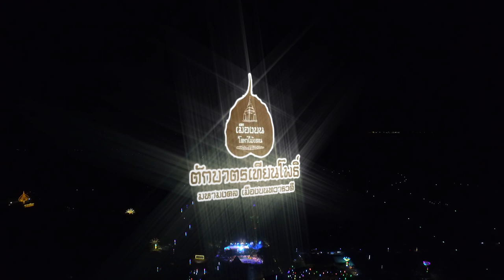ไฮไลท์ พิธีเปิดการแสดงสื่อผสมทางวัฒนธรรม งานประเพณีตักบาตรเทียนโพธิ์มหามงคล เมืองบนทวารวดี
ชุด “แสงเทียนส่องธรรมนำพาสู่อารยธรรมทวารวดี